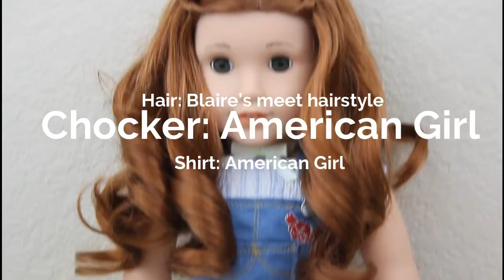Spring Lookbook | 15 Days of Spring | Day 8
FAQ:

Q: What doll do you want next?
A: I want Truly Me #56 next.

Q. What's your favorite doll that you own?
A. That would Probably be Lexis, my CYO doll.

Q. Why did you start AGTube?
A. Probably because I saw other people doing it, so then I wanted to do it.